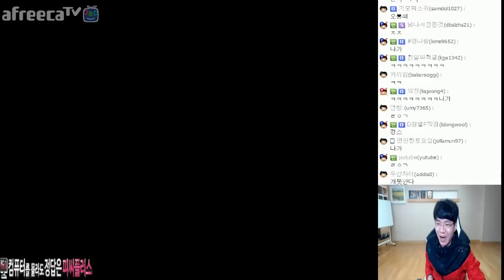보겸vs로이조 스타1 봉준아 롤에 가서 미니언이나 먹방해라 눈물